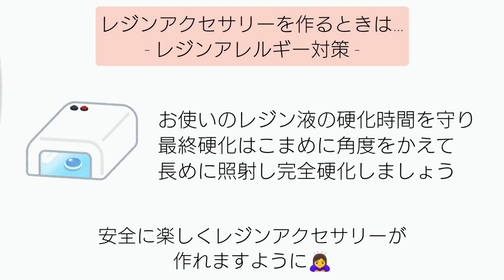まもなく春♡レジンアクセサリーに桜を描いてみた Spring is coming soon ♡ I drew a cherry blossom on a resin accessory.DIY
こんにちは！

パールやジェルなどなど
どこで購入しているかわかりやすく
楽天ROOMに登録してみました
参考にして頂けると嬉しいです
楽天ROOM「resin_lovee」

動画で使用させていただいた
【アゲートシリコンモールド】は
人気で完売になったそうです(´ﾟдﾟ｀)!!
春先に再入荷とのことです♡

【UVレジン】アクセサリー作りに欠かせない♡便利グッズ紹介しちゃいます【保存版】

以前使っていた青パッケージの
クラフトアレンジは廃盤で
クラフトアレンジproとして発売されました。
ガラスのようにカチカチツルツルに
仕上がります(^3^)/

ひとことコメントをいただけると

♪音楽♪
FREE BGM DOVA-SYNDROME